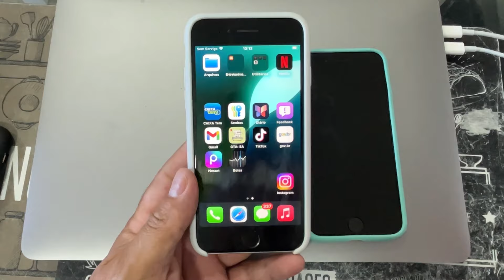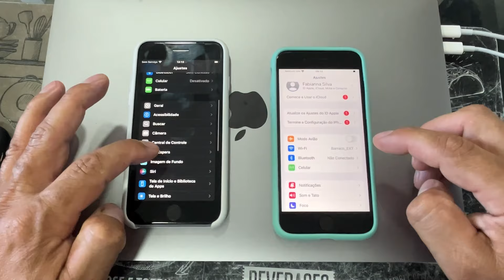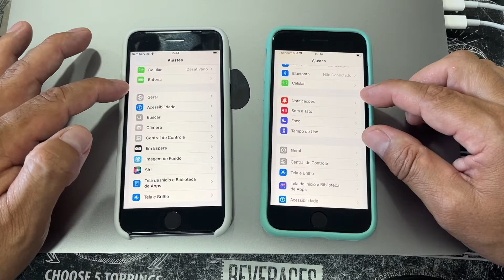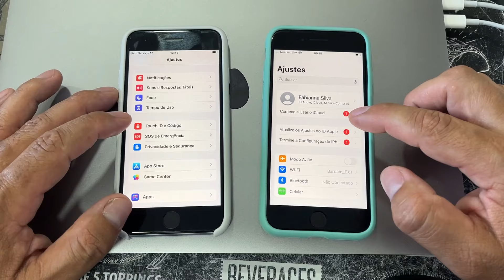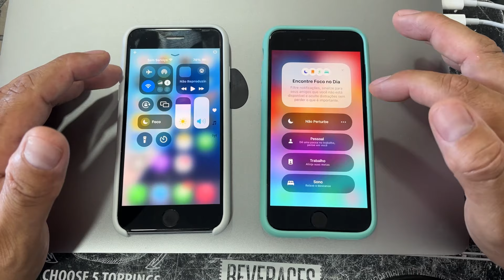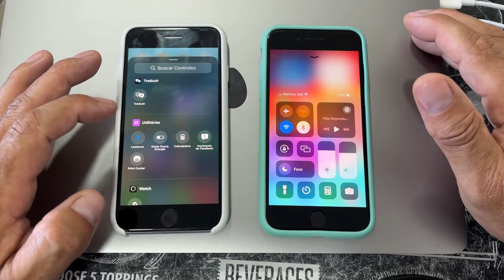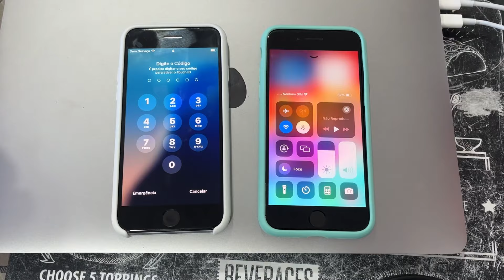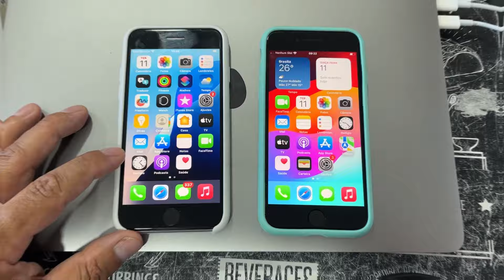IOS 18 MUDOU COMPLETAMENTE A CENTRAL DE CONTROLE - MUDANÇA RADICAL NO NOVO IOS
DESCRIÇÃO :
Neste vídeo falo sobre o como instalar e começar a testar o Beta do ios 18.